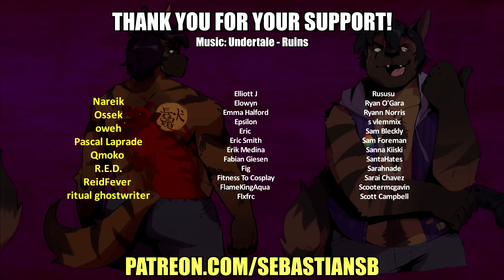Cape Escape Part 1 - An Echo-Inspired Escape Room TTRPG Actual Play Campaign (Fear Itself 2e)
Cast:

DM: Welovekah (18+)
Artist: SundaysPlayzone

Game Description:

A Mr. Beast analogue has dragged us to an Echo-inspired ghost town for his escape room show, but there's a darkness lurking in this place.